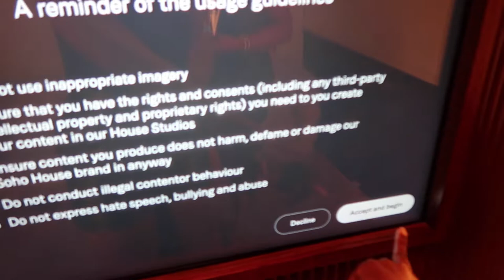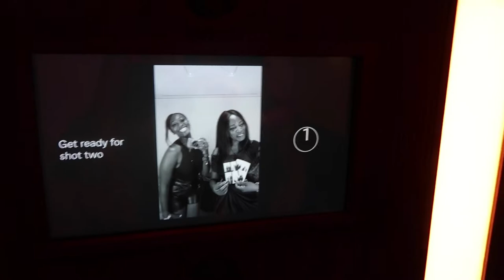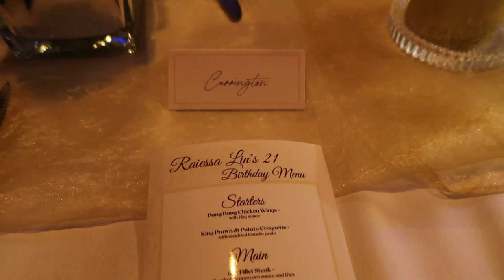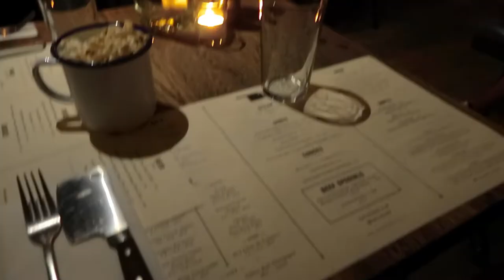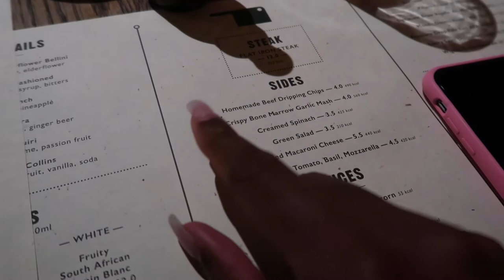'LOST FILES' Vlog bdays, dinners, guap gala | Daily Carrington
HI GWORLS!

So, this is a combination of almost everything I got up to post - camp and remembered to record, LOL and so I thought I would combine it into one video and upload it for you